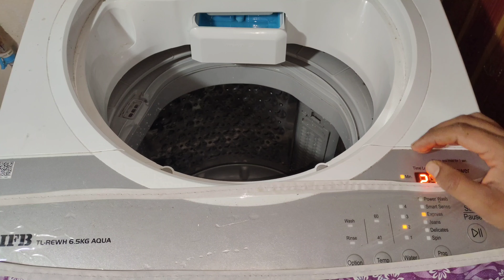IFB Top Load Washing Machine No Water inlet / TL-REWH 6.5 Aqua